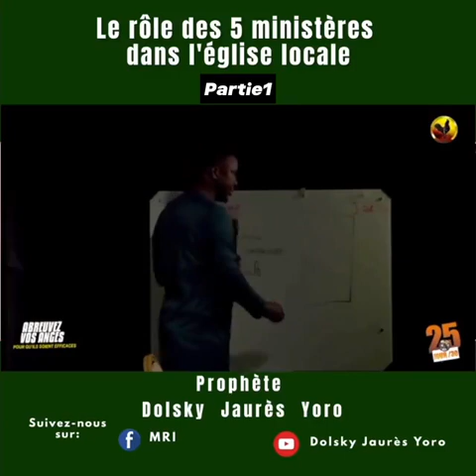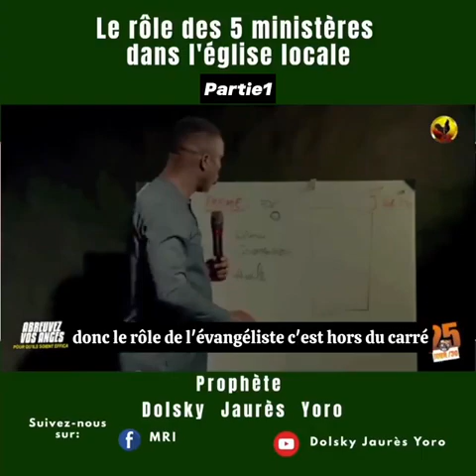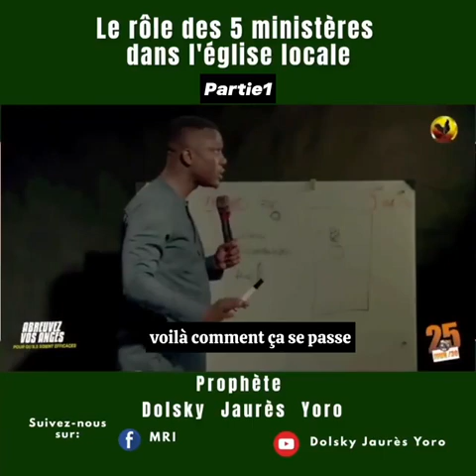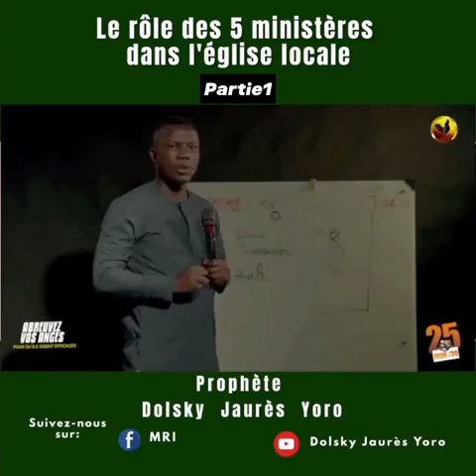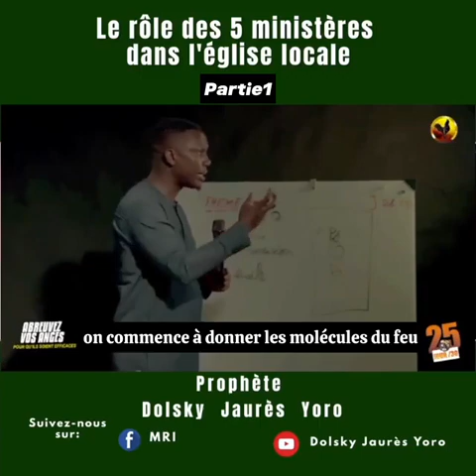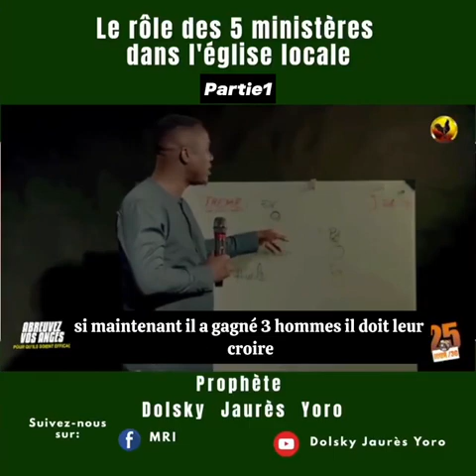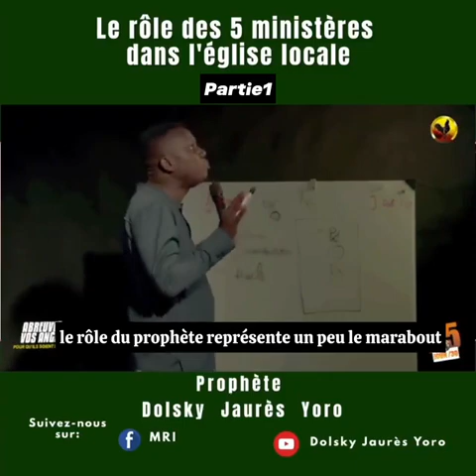Le rôle des 5 ministères dans l'église locale - Révérend @dolskyjauresyoro/